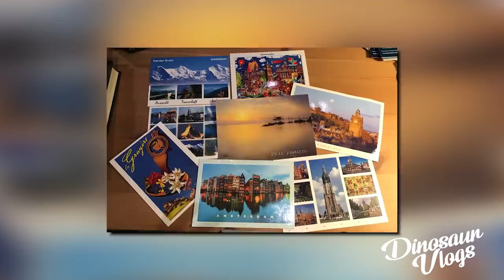MISTERIO: ¿SECUESTRADA EN UN CRUCERO?